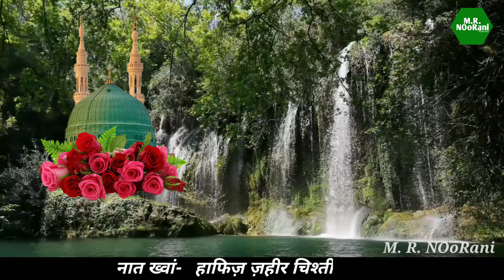Best Naat Sharif|Wasfe Rukh Unka Kiya Karte Hai|New Naat 2022||وصف رخ انکا کیا کرتے ہیں|Hafiz Zaheer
Official M.R.NOoRani Channel

Best New Naat 2022
Wasfe Rukh Unka Kiya Karte Hai
وصف رخ انکا کیا کرتے ہیں